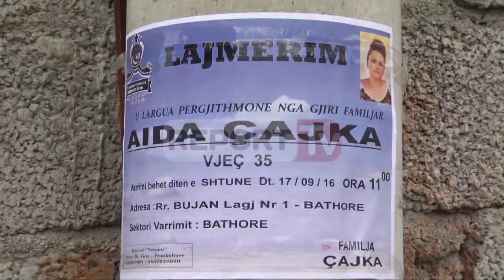Report TV - Vdekja e shtatzënës, mjekët: Dyshuam se vuante nga zemra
Tre mjekët gjinekologë, Dritan Deçka, Helidon Klosi dhe Nazmie Ceni, të cilët akuzohen për mjekim të pakujdesshëm, kanë pretenduar para hetusve se kishin dyshuar se gruaja kishte probeleme shëndetësore që lidheshin me zemrën.

Një dyshim i tillë sipas mjekëve ishte konstatuar nisur nga simptomat që ajo kishte paraqitur, gjatë vizitës së gruas dhe konsultës së kryer mes tyre, mbrëmjen e të enjtes me 15 shtator.

Sipas mjekëve gruaja ishte paraqitur rreth orës 22:30, në spital dhe menjëherë asaj i është dhënë ndihma e nevojshme ndërsa është vizituar nga specialistët përkatës.